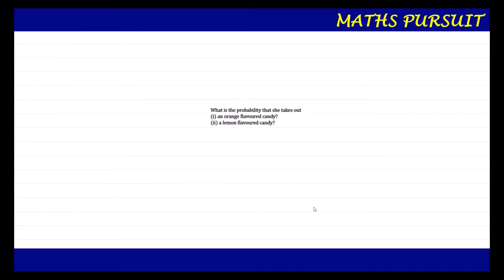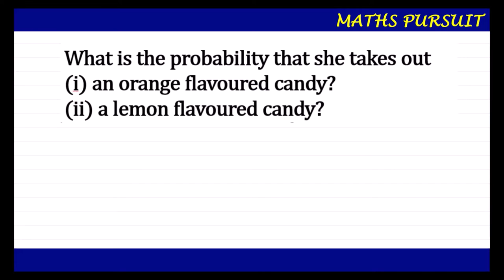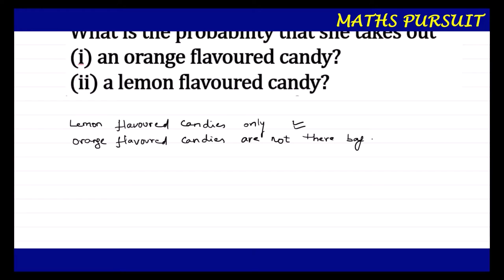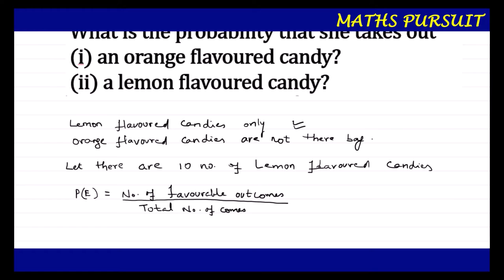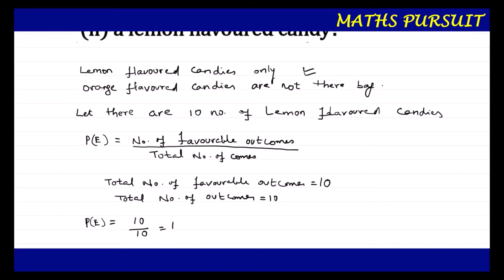A bag contains lemon flavoured candies only. Malini takes out one candy without looking into the bag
A bag contains lemon flavoured candies only. Malini takes out one candy without looking into the bag. What is the probability that she takes out
(i) an orange flavoured candy?
(ii) a lemon flavoured candy?